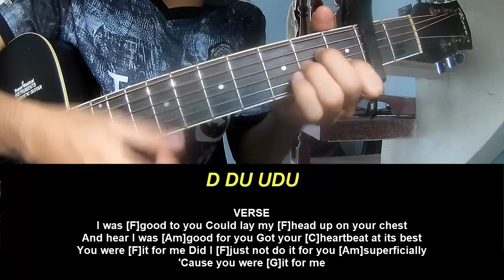Guitar Tutorial Maisie Peters Body Better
Today, I will share with you Guitar Tutorial Maisie Peters Body Better